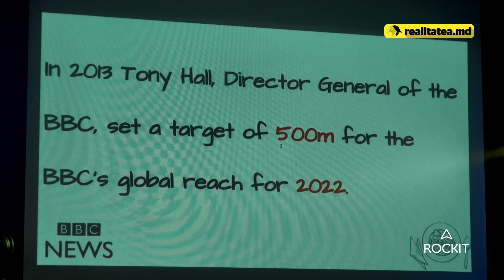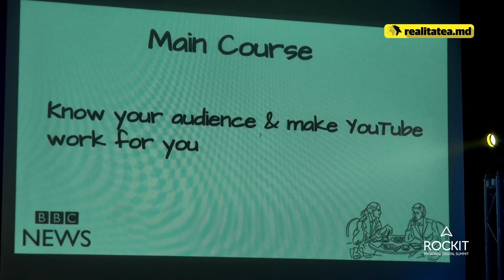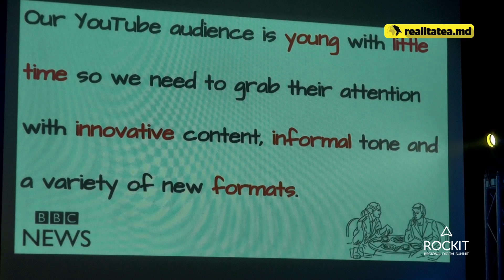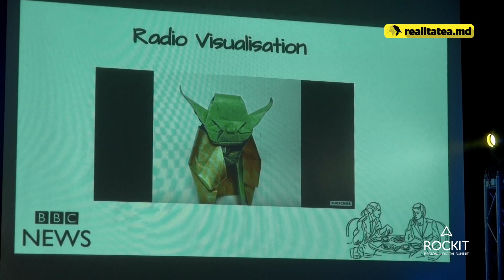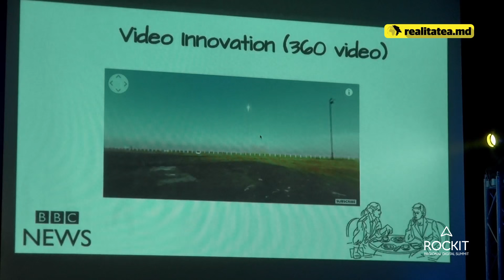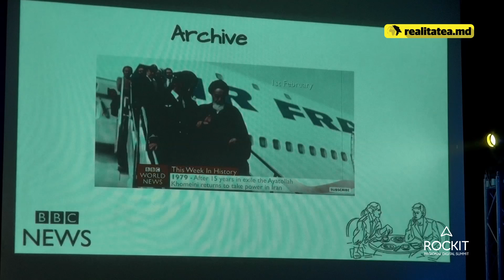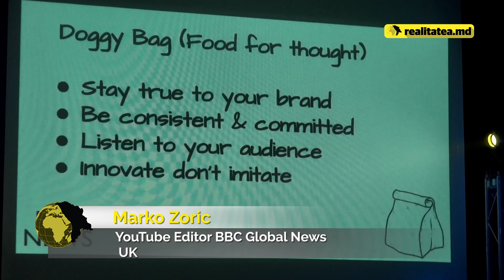Marko Zoric, Rockit 2016: YouTube on a plate